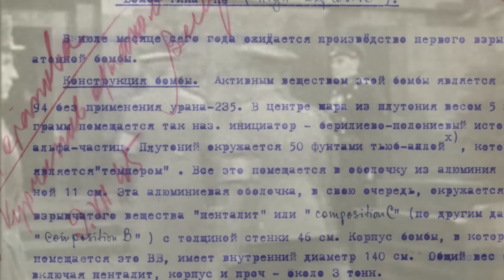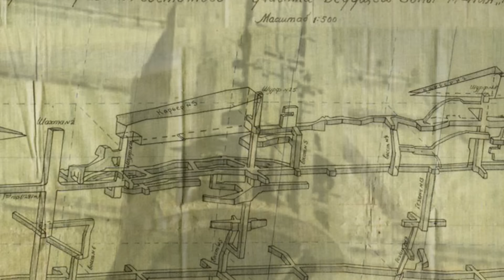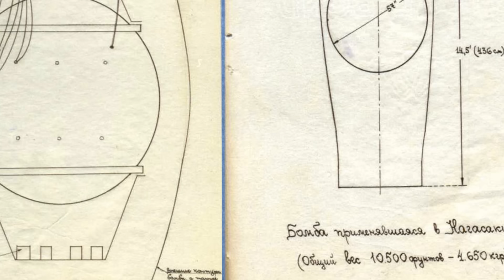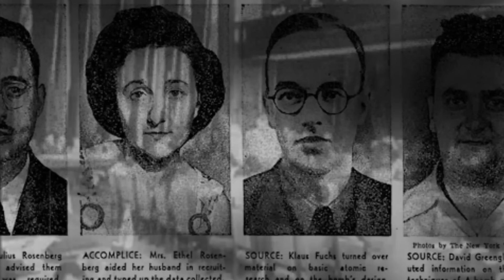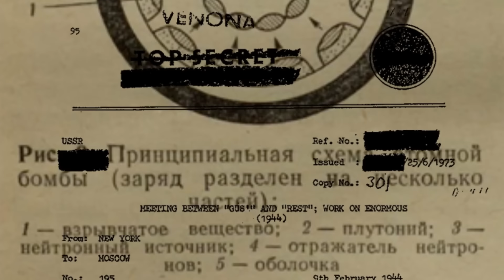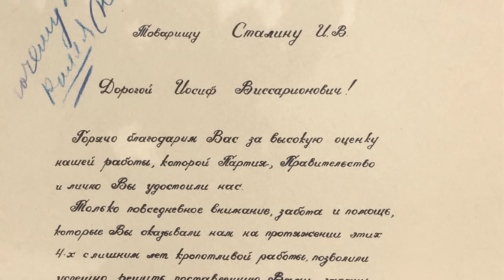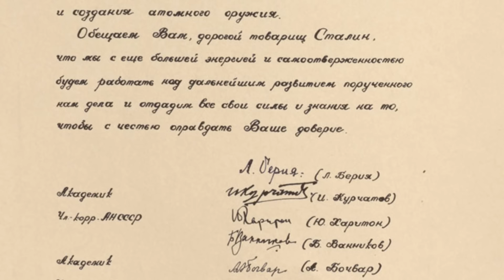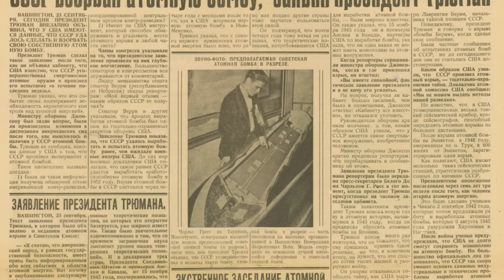Russia's First Atomic Bomb: The Greatest Secret Ever Lost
Pictured: A photo of First Lightning, the first ever Soviet atomic bomb test. The United States assigned it the code-name Joe-1, in reference to Joseph Stalin. It was detonated on 29 August 1949 at 7:00 a.m., at Semipalatinsk, Kazakh SSR, after top-secret research and development as part of the Soviet atomic bomb project.

It was in 1939 that Winston Churchill famously defined Russia as "a riddle, wrapped in a mystery, inside an enigma.” The Soviet Union’s atom bomb project could certainly be considered a riddle, a mystery, and an enigma, such was its secrecy at the time.

Russia had been conducting independent research into radioactive elements as early as 1910, long before it even became the Soviet Union or USSR. By the 1930s Russian scientists had made remarkable efforts towards the advancement of physics research, even with setbacks such as the 1917 October Revolution and civil war of 1922.

Scientists tend to be a sharing community. That’s why Russian physicist, Georgy Flyorov, became suspicious in 1942 that the Allied powers were secretly developing an atomic super-weapon when his literature search showed that no one in the West was writing on nuclear fission. And so he wrote an urgent letter to Joseph Stalin pleading with him to start a Soviet atomic program.

Notable too is a report dated February 28th, 1945, and written for Lavrentiy Beria, Stalin’s right-hand man and the head of the NKVD, the country’s dreaded secret police. The report was titled “Progress of the Atomic Bomb Abroad” and stated that it was expected the United States would produce an atom bomb by July of that year.